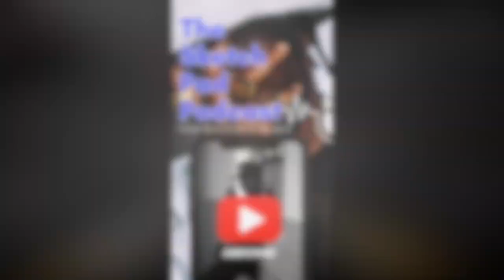What was these guys thinking. Retire man gone.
On this episode of sketchpad podcast we talk, retired cop falls victim.